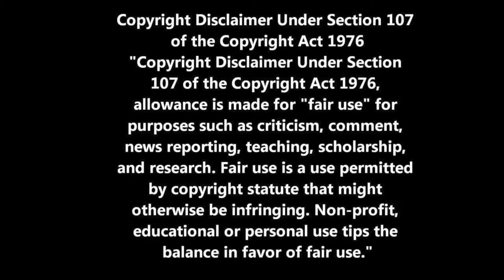GTA ONLINE: HAT & MASK TIPS & TRICKS AND MY THANK YOU FOR 3K AFTER PATCH 1.35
HAT & MASK TIPS & TRICKS AND MY THANK YOU FOR 3K AFTER PATCH 1.35
●▬▬▬▬▬▬▬๑۩۩๑▬▬▬▬▬▬▬▬●

Can We Hit 50 Likes On This Amazing Video :)

➜ * Founders + Jobs AND More Listed Below:

➜ FOUNDER: ?

●▬▬▬▬▬▬▬๑۩۩๑▬▬▬▬▬▬▬▬●

➜ KIK ME AT: Way2Fast Gaming

►‎*️⃣HELP ME REACH 4K SUBSCIBERS*️⃣  / LEGENDS

●▬▬▬▬▬▬▬๑۩۩๑▬▬▬▬▬▬▬▬●
‎YouTube.com/Way2Fast Gaming
‎●▬▬▬▬▬▬▬๑۩۩๑▬▬▬▬▬▬▬▬●

★MUSIC USED IN THE VIDEO★ T.I. FEAT YOUNG THUG - AINT ABOUT THE MONEY

►INTRO: ANTISERUM & MAYHEM

➜  AND

►OUTRO:  T.I. FEAT YOUNG THUG - AINT ABOUT THE MONEY

                                About Way2Fast Gaming

HI I Created this Account Purely for the Youtube Experience. Honestly i Enjoy Waking up Everyday and Checking My Views and Subscribers. Youtube is My Passion and i Hope i Can Make it Big Someday!